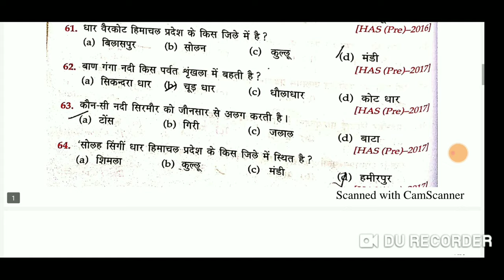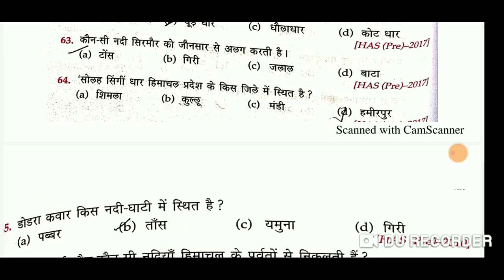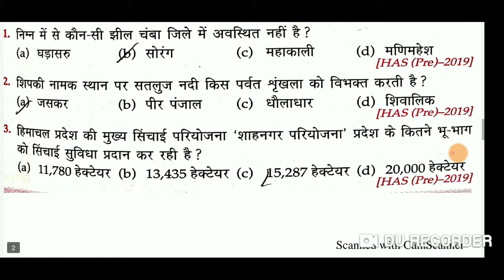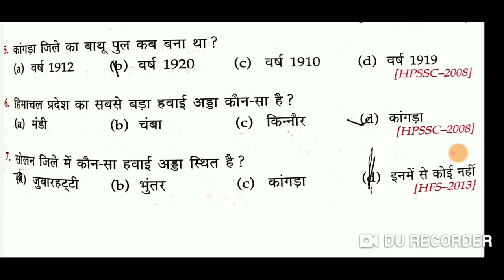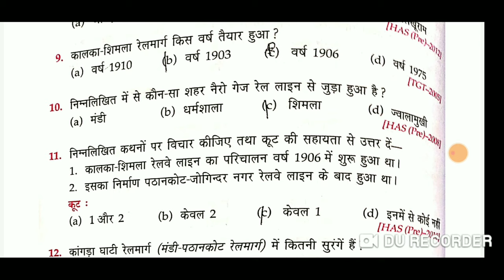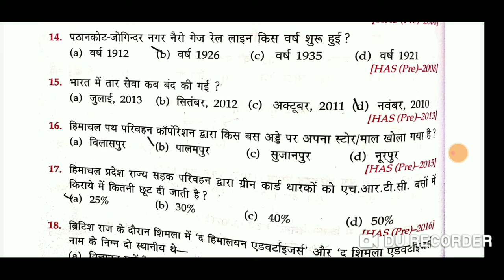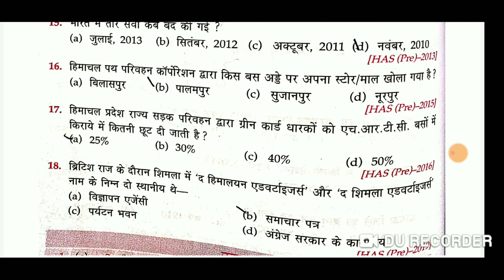HIMACHAL PRADESH IMPORTANT GK QUESTIONS || RIVERS AND LAKES PART 2